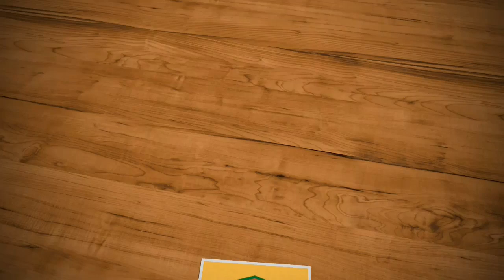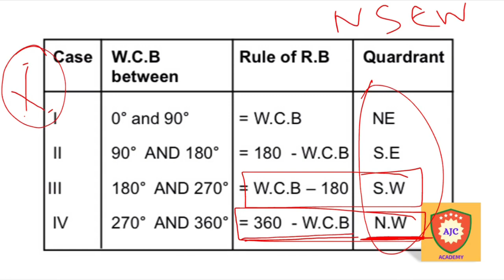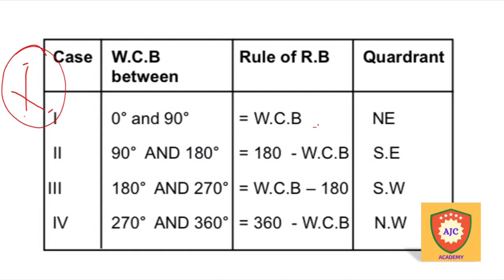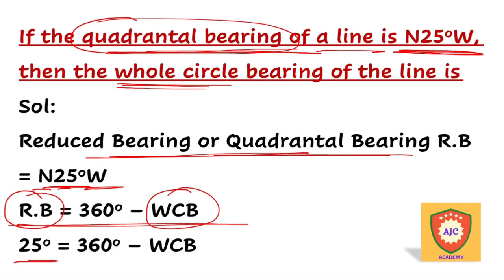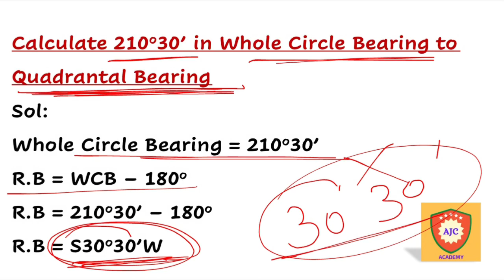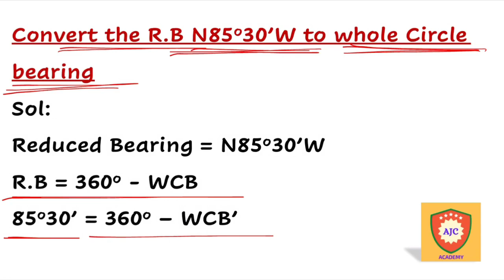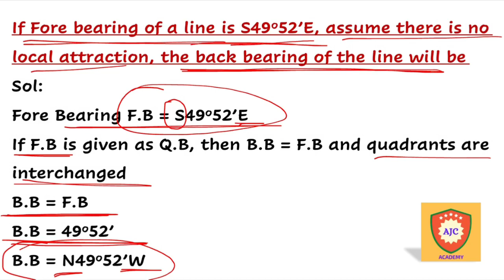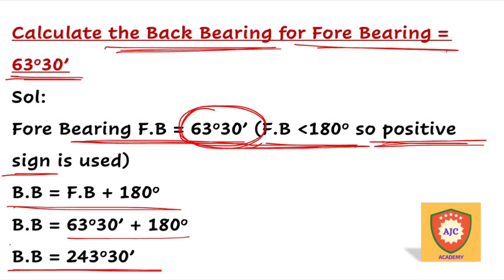TNPSC - Engineering Survey/Compass Surveying/Problems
TNPSC

ENGINEERING SURVEY

COMPASS SURVEYING

PROBLEMS